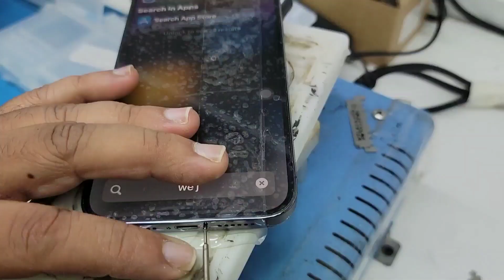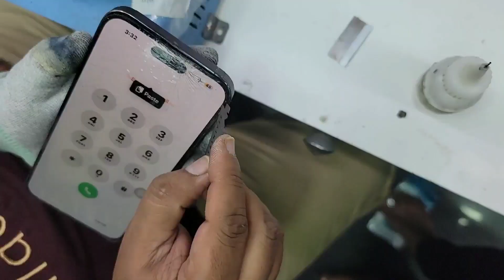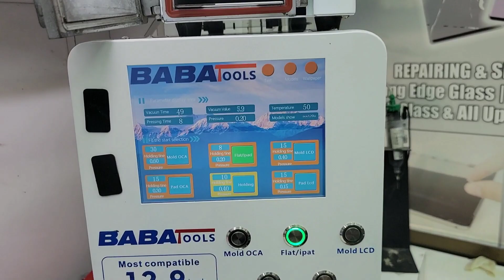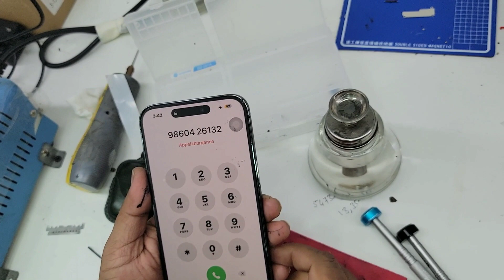iphone 14 pro max glass change | glass change of iphone 14 pro max